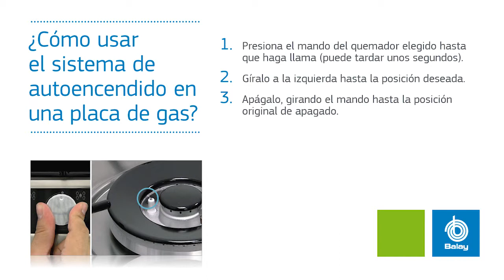Sistema Autoencendido de la Placa de Gas | Aprende a Usarlo Fácilmente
Para que cocinar con ellas sea todavía más seguro y fácil, todas las placas de gas Balay incorporan en sus mando el sistema de autoencendido.

 ¿Tienes dudas sobre cómo utilizarlo? En este vídeo te mostramos cómo hacerlo en muy pocos pasos:
Presionamos el mando del quemador que necesitas utilizar (0:10) hasta que aparezca la llama. ¡No te preocupes si tarda unos segundos! Gíralo hacia la izquierda hasta fijarlo en la posición que necesites, teniendo en cuenta que va de menor a mayor potencia. Apagarlo también es muy sencillo: solo tienes que llevar el mando de tu placa de gas a su posición original (0:23).
En nuestro blog puedes encontrar muchos más consejos para sacar el mayor partido a tus electrodomésticos
Entra aquí si necesitas la ayuda de nuestro Servicio Técnico Oficial
Disfruta de ventajas y promociones personalizadas registrando tus electrodomésticos en Balay Contigo